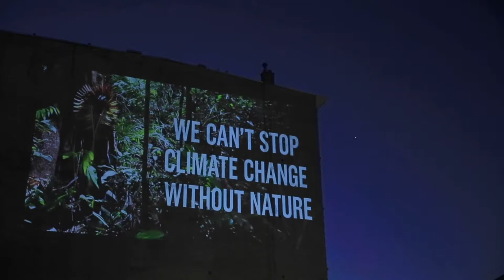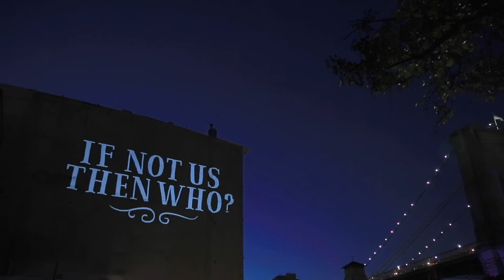Spreading the Message of Nature Based Solutions - New York Climate Week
We Can’t Stop Climate Change Without Nature
And Nature Needs Guardians
Protect Forests Now